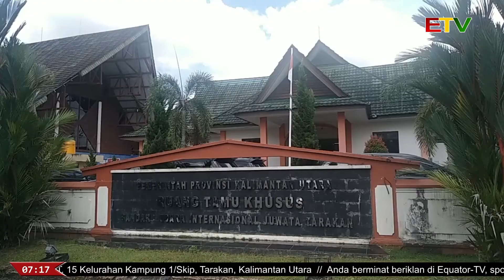WALIKOTA SAMBUT KEPALA KEJAKSAAN NEGERI TARAKAN YANG BARU